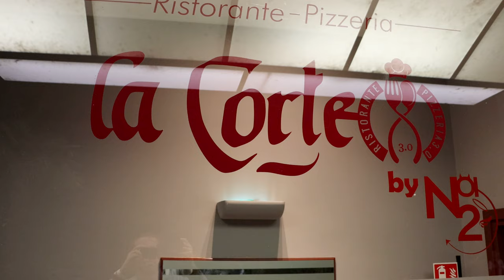4K - Compleanno Paolo Zaccaria - Rubiera - 28.05.2022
Nel video, realizzato da Claudio Maria Goldoni, la festa di compleanno del presidente dell'agenzia "Milano Models 2" che si è tenuta sabato 28 maggio 2022 all'interno del ristorante-pizzeria "La Corte" di Rubiera (provincia di Reggio nell'Emilia)